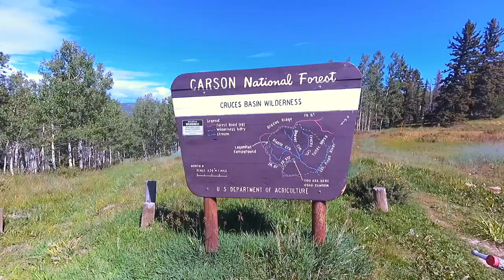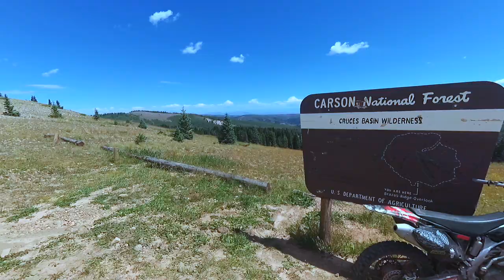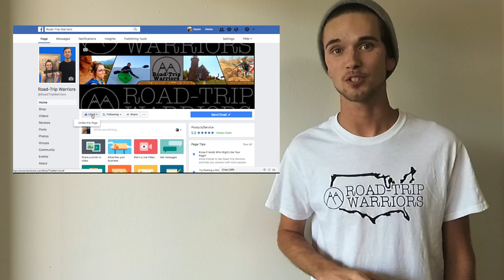Day 2 // Rocky Hill-Climbs, Low Fuel, & COWS // GoPro // Dirt Bike Camping // Carson National Forest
Rocky Hill-Climbs and low fuel in the middle of the mountains... Oh, and did we mention COWS?! Let's go (backcountry camping and dispersed camping) dirt bike camping in the mountains! This episode is DAY 2 of our long adventure. Will Road-Trip Warriors TV (RideWithDrLloyd) and Life of pleasure make it back before running out of fuel, or will they become stranded in the mountains? Watch to find out! We had a lot of fun with this episode. You could say we love the dual-sport, enduro, type of adventure bike.(Filmed on GoPro & Yi 2 4k)

Bikes: Yamaha YZ250 & Honda CRF450

Enjoy our content?! BUY some Road-Trip Warriors MERCH from our FaceBook shop! Like our FaceBook and Instagram pages!

Destination(s):
Carson National Forest, NM